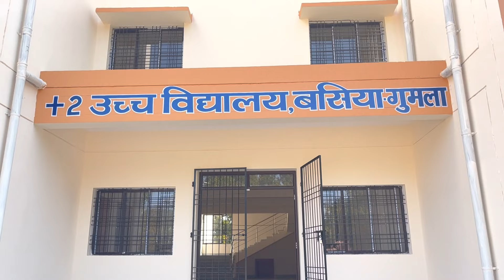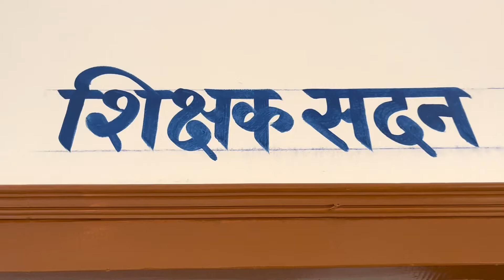Wall writing |artist tulsi vlogs| lifestyle vlog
My old wall painting | Mahatma Gandhi |

Hii gyes